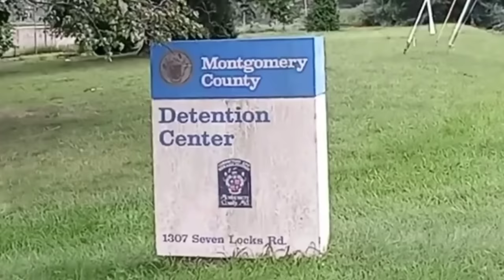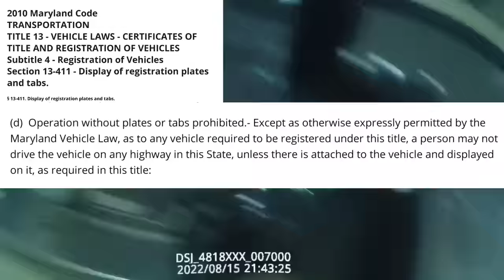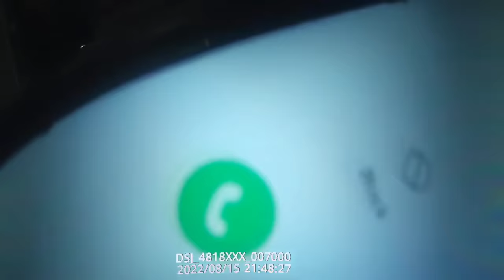How To Get Your Car & Bike Towed and Arrested all on the Same Day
Charges:
TA 13-401 B1- Operating Unregistered Motor Vehicle on Highway
TA 13-703 G-Unauthorized display and use of registration plate
TA 17-107 A1-Knowingly driving uninsured vehicle
TA 13-409 b- Failure to display registration card upon demand by police officer TA 16-112 c-Failure of individual driving on highway to display license to uniformed police on demand
TA 16-101 a1- Driving motor vehicle on highway without license and authorization
TA 16-115 g-Driving vehicle on highway with expired license TA 13-401 d-Driving vehicle on highway with unpaid registration fee
TA 13-411 b2- Failure to attach single registration plate on rear of vehicle as required
TA 13-411 d- Driving without current tags
Thank you to my £8:99 channel members
Joshua Lee
Thomas

Leave me a Super Thanks